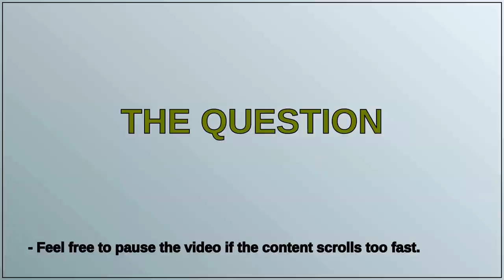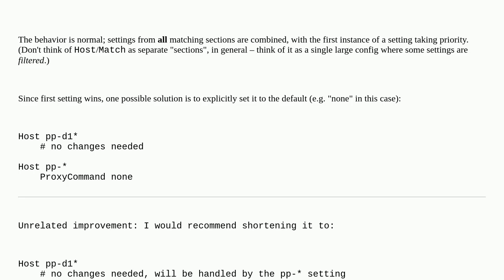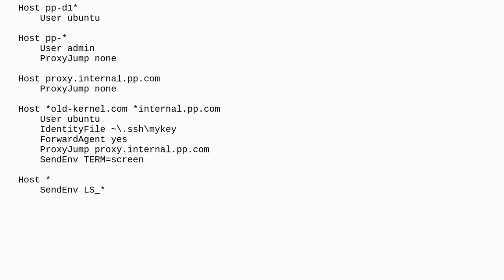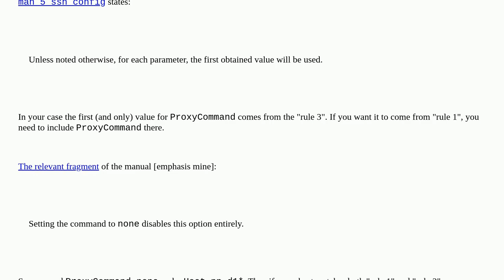ssh_config matching rules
A special thanks goes out to the community

  sshd ssh powershell